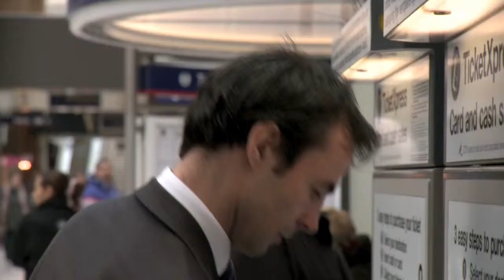SHORT FILM: EXCERPT - "Bad Luck" directed by Tom Walker, written by Arne Zacher.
'Bad Luck' is a ten minute narrative short that  we submitted as out final majorproject (F.M.P) for our second year of University, and is my most technically advanced production to date. The film detailsa briefcasethat brings the beholder bad luck, which was written to represent greed, and wasour first chance to experiment in High Definition withthe Sony EX3 cameras.

We will be making the full feature available online in full 1080p High Definition at a later date.